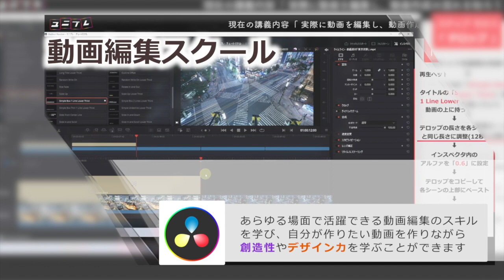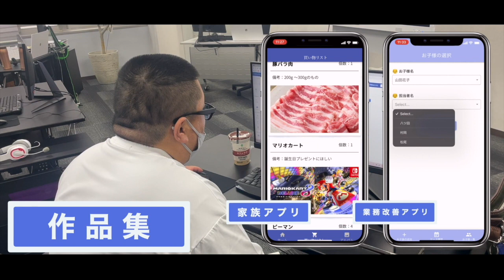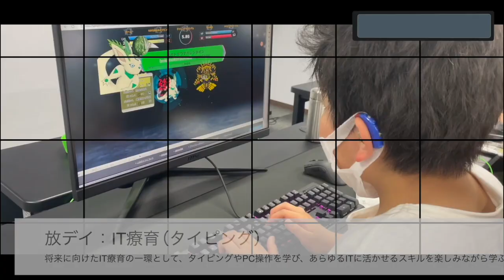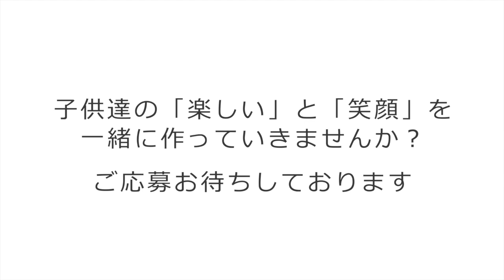ユニバーサルプレイジャパン株式会社・Bancor株式会社の紹介 - 保育士・児童指導員・児発管・PT・OT・ST・サビ管の募集【ジョブメドレー】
ユニバーサルプレイジャパン株式会社・Bancor株式会社の詳細はこちら

「ユニプレ」をはじめとした、児童発達支援・放課後等デイサービスを展開しています。
子どもたちと向き合い、活動を通して一人ひとりの可能性を伸ばすことを目的としています。